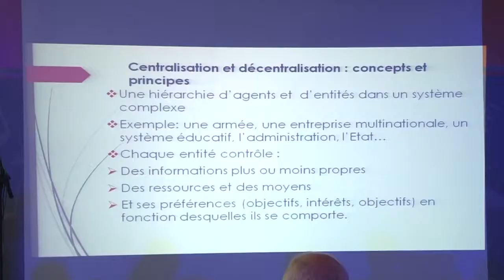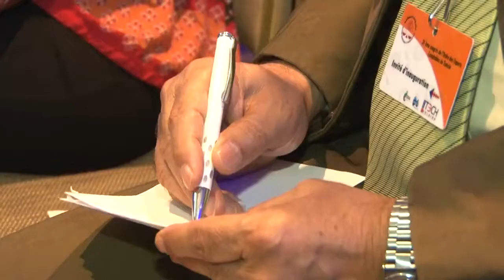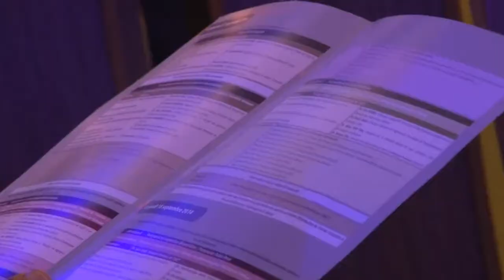Mongi BOUGHZALA, Professeur en Économie à la FSÉGTunis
Session plénière centrale : Cadre conceptuel de la décentralisation
Titre de l'intervention: Modèle économique de la Tunisie 2015‐2020 : la décentralisation pour le développement économique